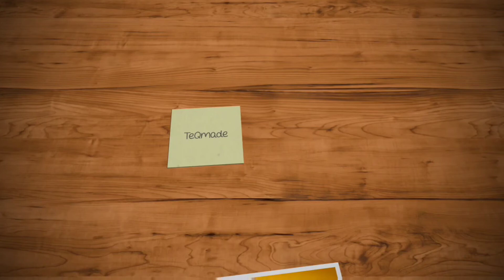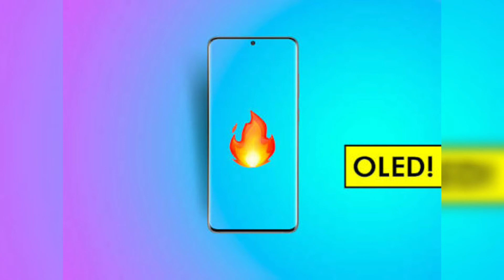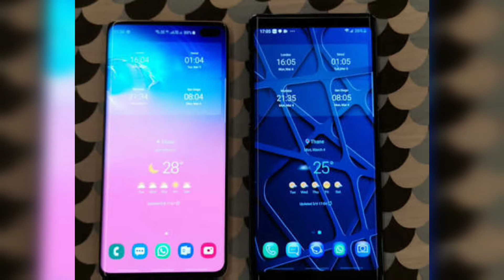OLED vs AMOLED 2021 | Malayalam|Full Comparison in Malayalam 2020|ഇവ തമ്മിലുള്ള വ്യത്യാസം അറിയൂ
In this video i tell you about working of various smartphone displays and their advantage and disadvantage.

OLED VS AMOLED

This is a Comparison Video between OLED & AMOLED  Displays, in this video explains the features of OLED and AMOLED Displays used in Smartphone,TV,Game Console,Computers.